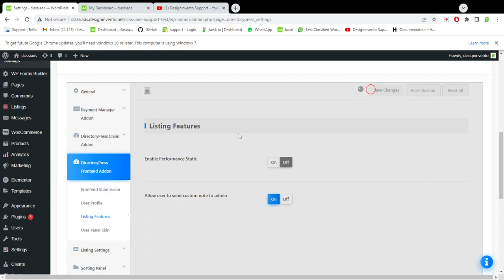DirectoryPress Dashboard Listing Performance Enable Disable Feature